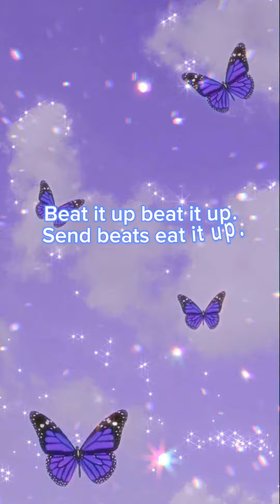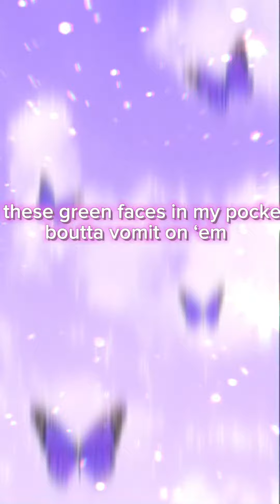New phone who dis Conner Price&Ktlyn (clean) (lyrics)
Ktlyn # Conner_Price